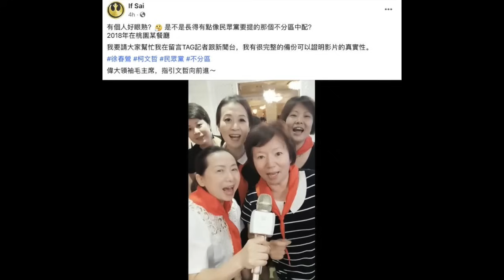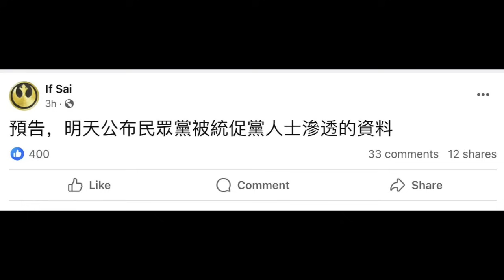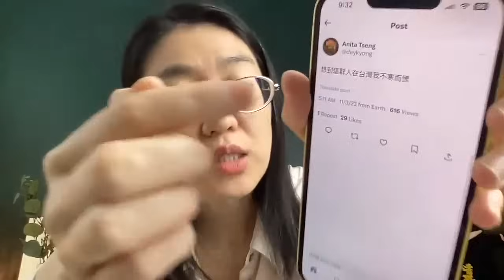民眾黨徐春鶯與中配一起唱紅歌 台灣網友：她們有唱歌自由！古巴人怒了：看我打臉海外中國粉紅！【直播精華】（2023/11/03）